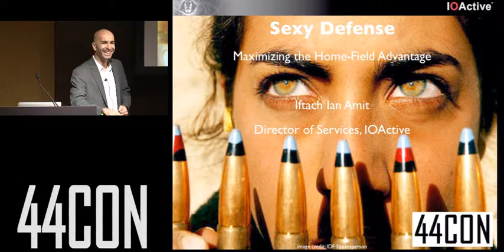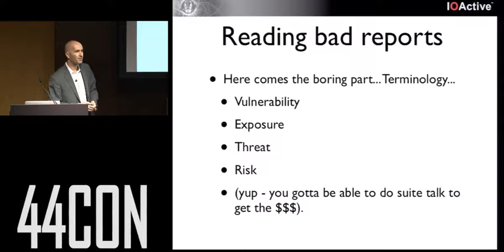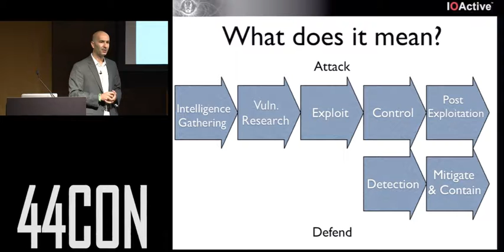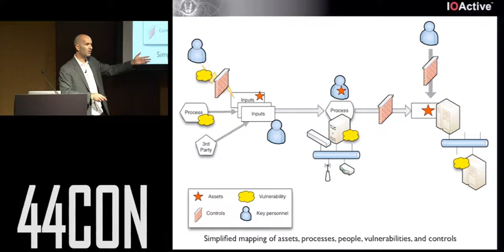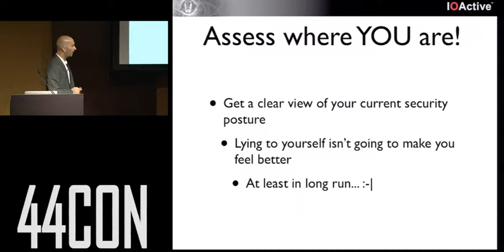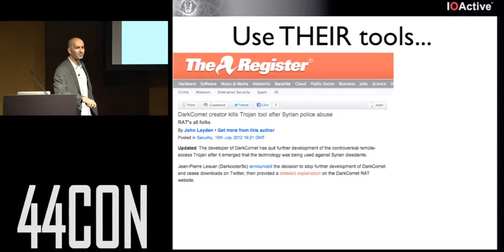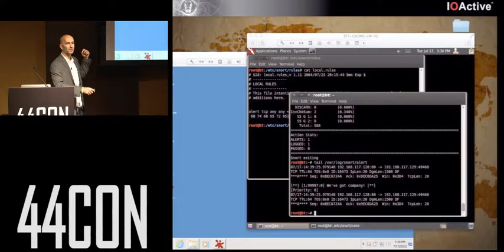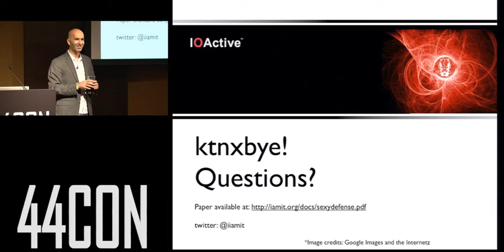SexyDefense - Maximizing the Home-Field Advantage - Ian Amit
Offensive talks are easy, I know. But the goal of offensive security at the end of the day is to make us better defenders. And that's hard. Usually after the pentesters (or worst - red team) leaves, there's a whole lot of mess of vulnerabilities, exposures, threats, risks and wounded egos. Now comes the money time - can you fix this so your security posture will actually be better the next time these guys come around?

This talk focuses mainly on what should be done (note - no what should be BOUGHT - you probably have most of what you need already in place and you just don't know it yet).

The talk will show how to expand the spectrum of defenders from a reactive one to a proactive one, will discuss ways of performing intelligence gathering on your opponents, and modeling that would assist in focusing on an effective defense rather than a "best practice" one. Methodically, defensively, decisively. Just like the red-team can play ball cross-court, so should you!